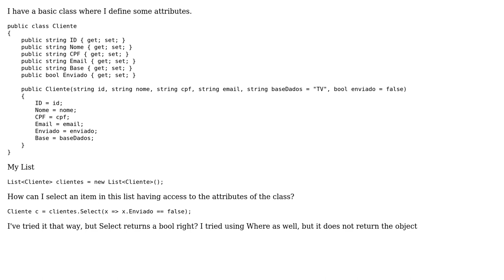Select an object from a list (2 Solutions!!)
Select an object from a list

With thanks & praise to God, and with thanks to the many people who have made this project possible! | Content (except music & images) licensed under CC BY-SA | Music | Images & others | With thanks to user Seabizkit user Ousmane D. user Krol Noir and the Stack Exchange Network Trademarks are property of their respective owners. You are responsible for your own actions.